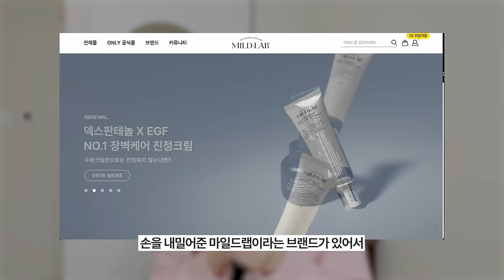cc) 이름걸고 추천하는 피부좋아지는 스킨케어 루틴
00:00 프리뷰
00:24 광채뿜뿜 스킨케어 루틴💜
01:18 이름 걸고 만든 고스펙 앰플
04:13 민감성OK! 무적 성분
06:41 제형감(자신 있음)
08:00 홈케어 스킨 부스터 꿀템
10:09 스킨케어 0단계 세럼 추천
10:54 스킨케어 루틴 총정리
11:27 광채뿜뿜 스킨케어 루틴 끝!💜

마일드랩 / MILD LABMILD LAB
5GF 리프티날 턴오버 앰앰플 / 5GF LIFTINAL TURNOVER AMPOULE
(출시 예정)

[직접구매]
코이 / Koy
플로우 리프팅 랩핑 크림 / Flow Lifting Wrapping Cream
57,000원

[직접구매]
코스알엑스 / COSRX
더 6 펩타이드 스킨 부스터 세럼 / The 6 Peptide Skin Booster Serum
23,000원